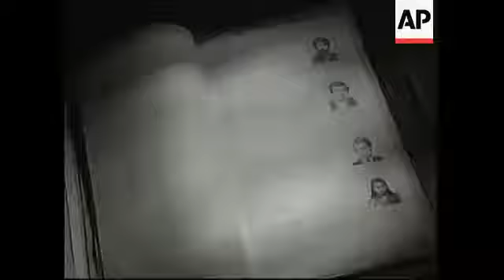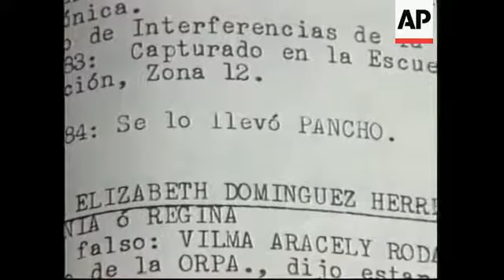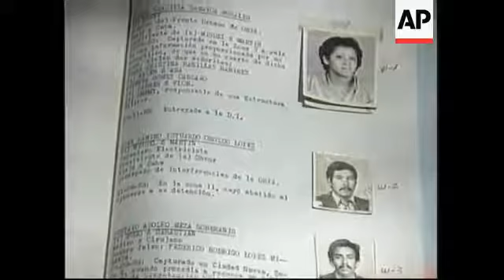Hallazgo del Diario Militar o Dossier de la Muerte de Guatemala (1999)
El Diario Militar es el nombre que recibe un listado de 183 personas desaparecidas a manos de las fuerzas de seguridad guatemaltecas entre agosto de 1983 y marzo de 1985. Fue publicado por primera vez en mayo de 1999 por la revista Harpers Magazine1​ y está considerado como un documento único en su género, ya que prueba la sistematización de la represión en Guatemala durante las dictaduras militares que ensangrentaron el país.

El Diario Militar consta de 53 páginas tamaño carta, perforadas en su lado izquierdo para permitir su clasificación en carpetas de anillas. Cada una de las páginas consta de un número variable de entradas (entre tres y cinco), escritas a máquina y acompañadas de una fotografía tamaño carnet. Cada entrada está encabezada por el nombre de la víctima, escrita a máquina en mayúsculas y subrayada, seguida de una descripción en la que consta su alias, la organización a la que pertenecía, la fecha de su captura, una breve descripción de la misma y un código numérico de significado variable: "300", que aparece en la mayoría de las fichas, significa el asesinato del detenido. En total, hay registradas 183 personas (24 mujeres y 159 hombres, entre los 12 y 82 años de edad), de las cuales 101 figuran como ejecutadas. El registro comienza con el nombre de Teresa Graciela Samayoa Morales y concluye con el de Ricardo Gramajo Cifuentes. Los pocos detenidos que consiguieron escapar con vida, como Álvaro Sosa Ramos (número 87 de la lista), han presentado declaraciones consistentes con el infierno que deja entrever el Diario: Sosa declaró en Canadá que había sido "brutalmente golpeado, azotado, torturado con descargas eléctricas, privado de agua y colgado de los pies durante largos periodos de tiempo. Podía oír los alaridos de los detenidos en las celdas adyacentes".